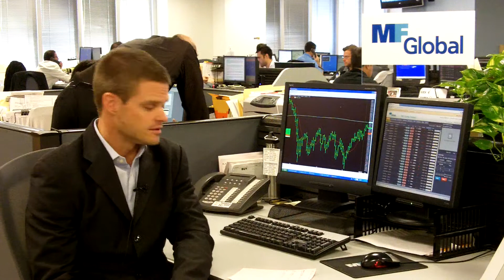Daily Market Insights -- Softs Futures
See today's video MF Global Senior Market Strategist Brian Booth discusses the softs futures market.  Brian takes a look at what is to come for the sugar market.